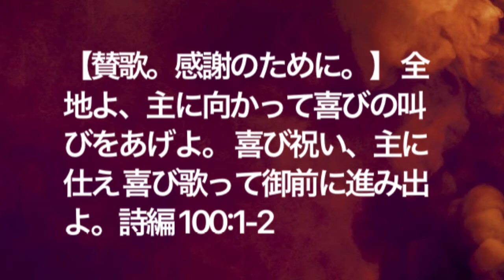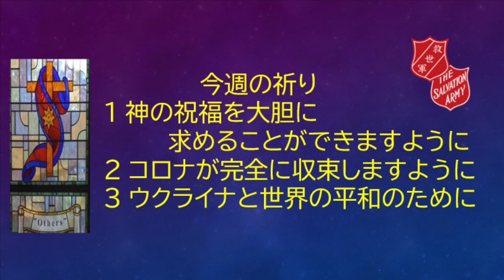救世軍横浜小隊オンライン祈祷会5月27日(金)第726回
第726回　オンライン祈祷会のご案内　5月27日（金）朝7時（時間は調整ください）

聖書　100編1、2節　 【賛歌。感謝のために。】全地よ、主に向かって喜びの叫びをあげよ。喜び祝い、主に仕え　喜び歌って御前に進み出よ。

メッセージ　喜びの叫びをあげよ
「全地よ」とは、すべての民に向かっての礼拝への招きです。わたしたち人間は、神によって造られ、神に礼拝をささげて生きる時に、その栄光を現すことができます。礼拝はわたしたちの最優先すべきことです。そして、その中で喜びの叫びをあげます。神が全世界を造られ、わたしたち人間をご自身の形に造ってくださったことを感謝します。神は、わたしたちが神から離れて滅びに向かっていた時に救い主を送って下さいました。わたしたちは、その御子イエスを信じる時に、罪から救われ、神の民となり、天に国籍をもつ者とされます。この最高の恵みを振り返ると、感謝は次から次と溢れてきます。神に感謝の声をあげて仕えたいと思います。

今週の祈り
１ 神の祝福を大胆に求めることができますように。
２ コロナが完全に収束しますように。
３ ウクライナと世界の平和のために。